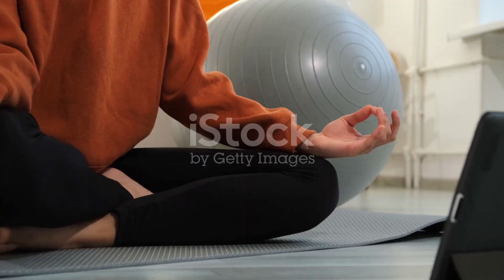Zen in 10: Beginner's Guide to Meditation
Welcome to "Zen in 10: Beginner's Guide to Meditation." In this video, we’ll take you through a simple, 10-minute meditation session designed for beginners. Discover the basics of mindfulness and relaxation techniques that can help reduce stress, improve focus, and bring peace to your daily life. Perfect for anyone new to meditation or looking to refresh their practice. Join us on this journey to inner peace and start your meditation journey today.

Tags en inglés:

Meditation
Beginner meditation
Guided meditation
Zen in 10
Mindfulness
Relaxation
Stress relief
Meditation techniques
Inner peace
Mental health
Título: Zen en 10: Guía de Meditación para Principiantes

Descripción:
Bienvenidos a "Zen en 10: Guía de Meditación para Principiantes." En este video, te llevaremos a través de una sesión de meditación simple de 10 minutos diseñada para principiantes. Descubre los conceptos básicos del mindfulness y técnicas de relajación que pueden ayudar a reducir el estrés, mejorar la concentración y traer paz a tu vida diaria. Perfecto para cualquier persona nueva en la meditación o que busque refrescar su práctica. Únete a nosotros en este viaje hacia la paz interior y comienza tu camino de meditación hoy.

Tags en español:

Meditación
Meditación para principiantes
Meditación guiada
Zen en 10
Mindfulness
Relajación
Alivio del estrés
Técnicas de meditación
Paz interior
Salud mental